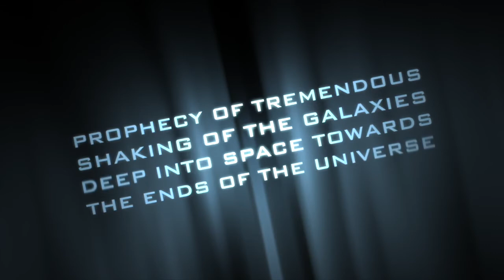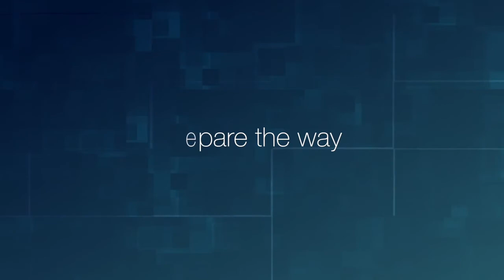PROPHECY OF TREMENDOUS SHAKING OF THE GALAXIES DEEP INTO SPACE TOWARDS THE ENDS OF THE UNIVERSE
Shalom!